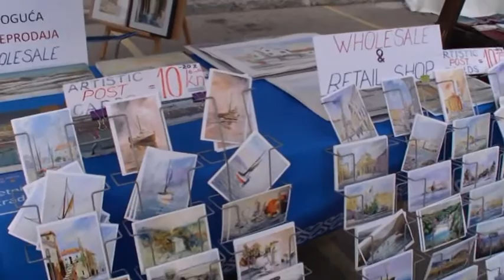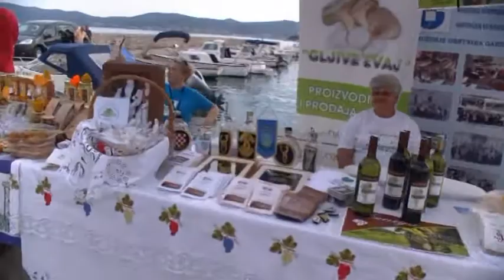Biograd na moru, červen 2017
kousek z léta. ( MPEG...)